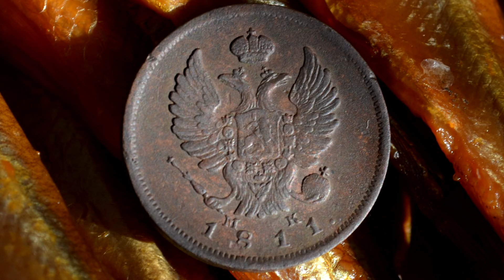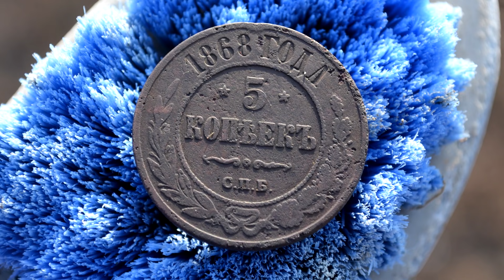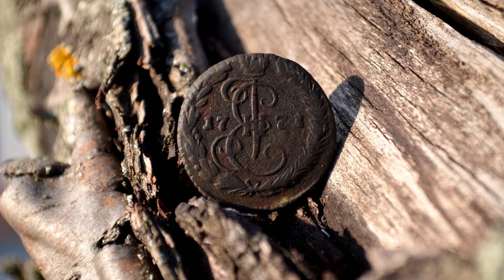ЭТО В 87 РАЗ ЛУЧШЕ ЧЕМ ЗОЛОТО И БРИЛИАНТЫ.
Поехал на поиски золота и старины в дремучий лес. Там когда то в царские времена жили люди. Именно в таких местах надо и искать клады, схроны и золото.Новое видео 2021.